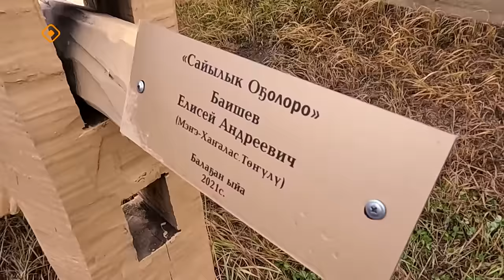«Төлкө түөрэҕэ: Сахаайа уонна Елисей Баишевтар (09.12.23)